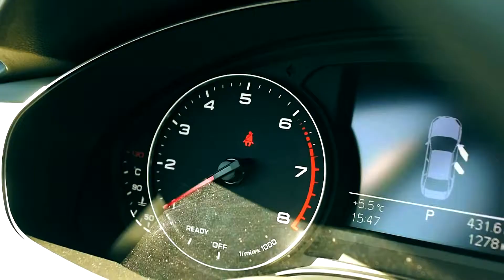Все на "КОНЬ ОГОНЬ"!! 15 Апреля Гастропаб "Конь и Дельфин"